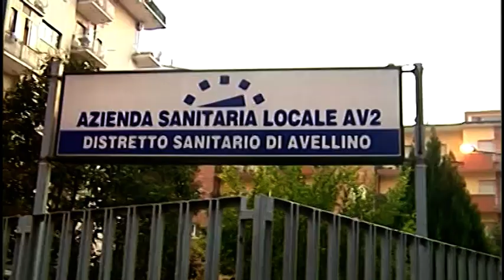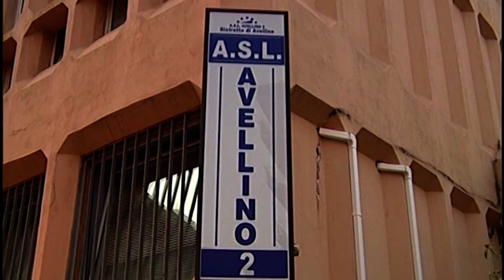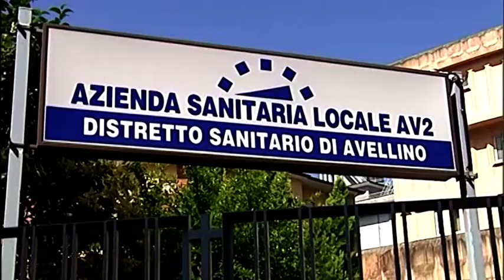L' Asl invia migliaia di raccomandate per esenzioni non dovute:consumatori sul piede di guerra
Esenzioni e prestazioni farmaceutiche  usufruite nel 2014 ma non dovute,l'Asl invia le raccomandate per i rimborsi.Consumatori sul piede di guerra